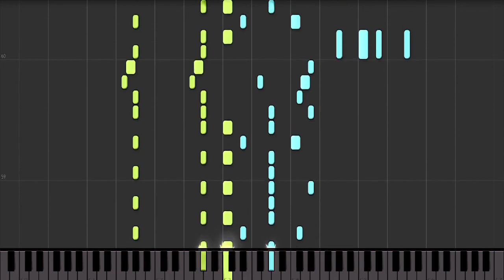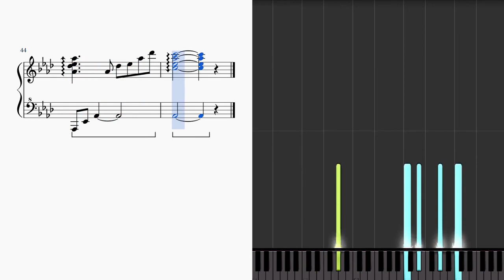【ピアノ(+オルゴール)】かけぬけ★青春スパーキング！ OP (+BGM ver.)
公式OPムービー

0:00 piano
1:33 orgel

鹿島理々を信じろ──